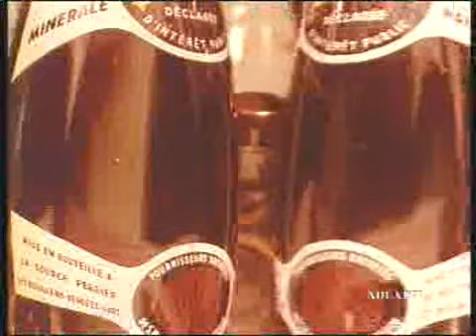Perrier - France - 1958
Special Request for Brady Marshall